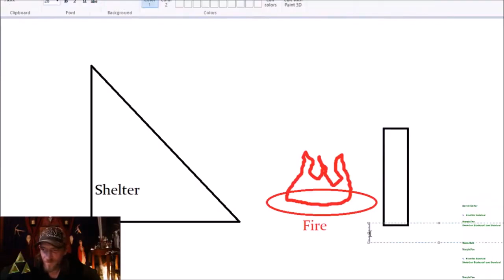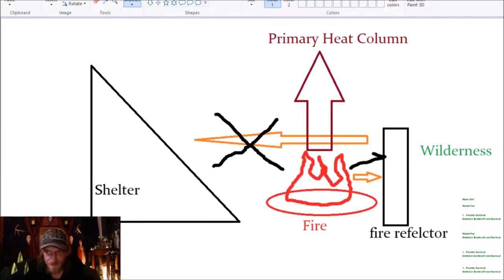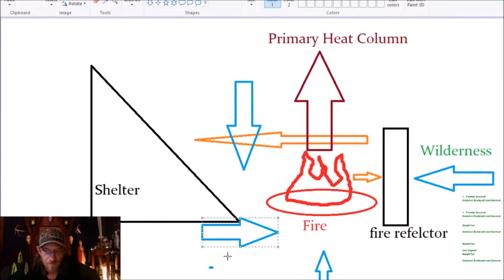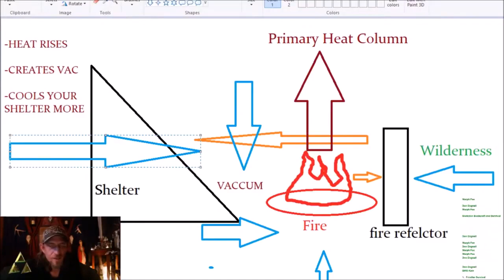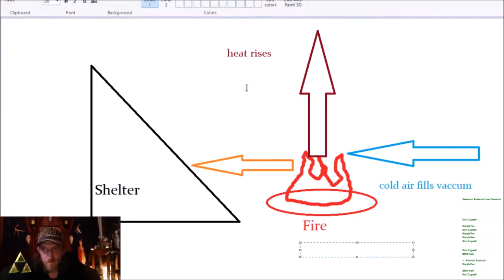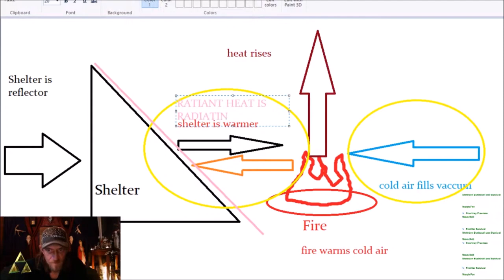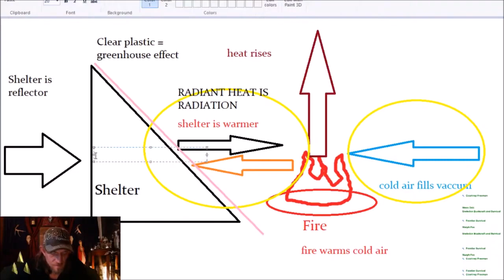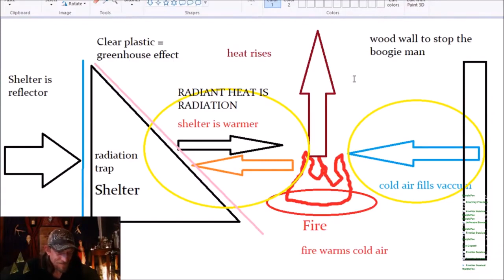Why I Don't Build Fire Reflectors While Camping HuntsmanLIVE Highlights